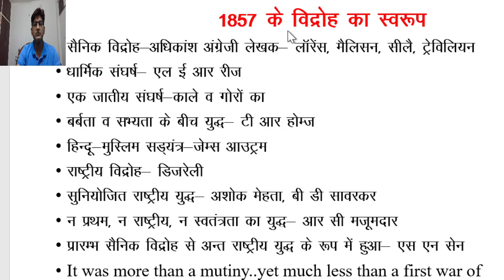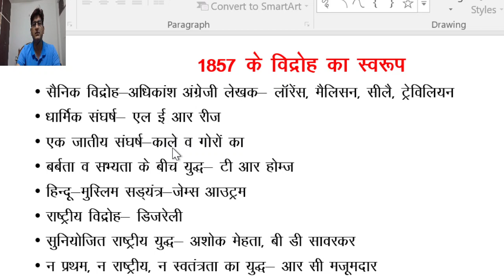Nature of 1857